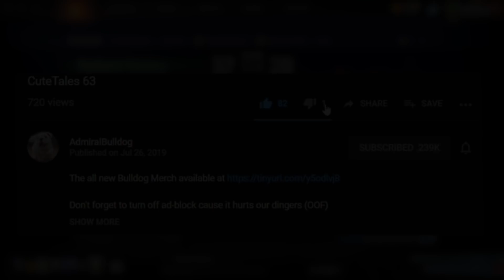New Sniper Shard Has Been Improved A Lot!